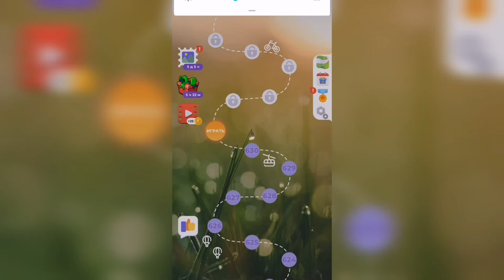Линия слова / Любуясь закатом / Уровень 631